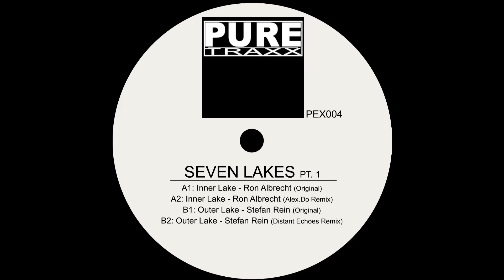PURE TRAXX 004 - Seven Lakes ep PT.1 - Ron Albrecht - Inner Lake (Alex Do Remix)